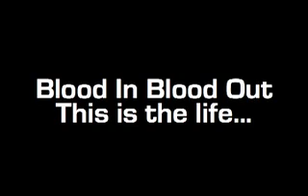The Diary of TJ... Thug Life of a Mexican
The Wildboyz presents Blood In Blood Out: This is the life... Starring TJ of the Wildboyz

Lesson: Don't give TJ a loaded weapon

Wildboyz Production 2001